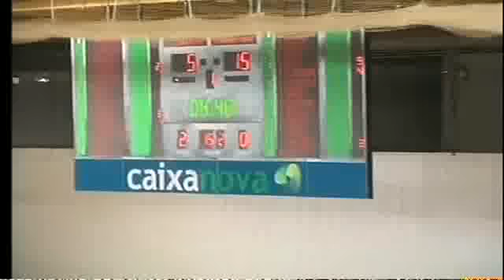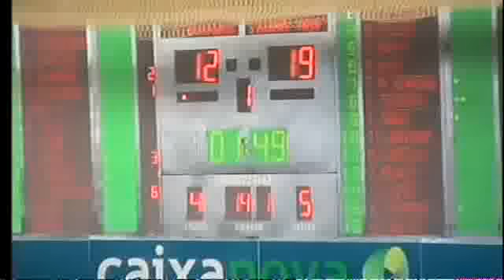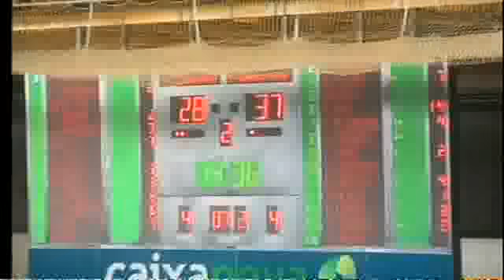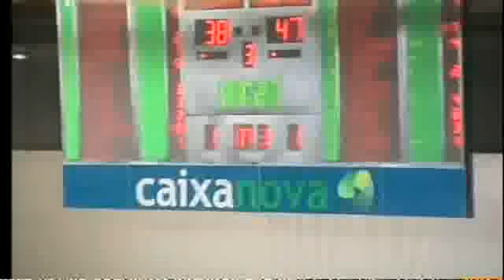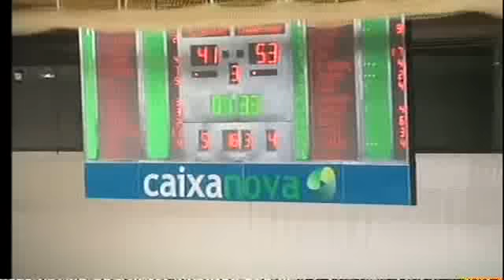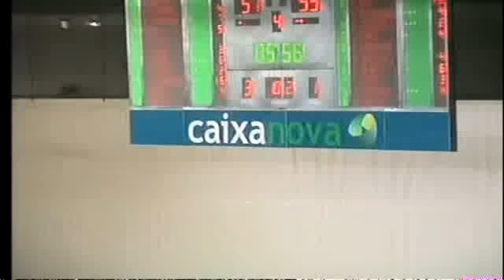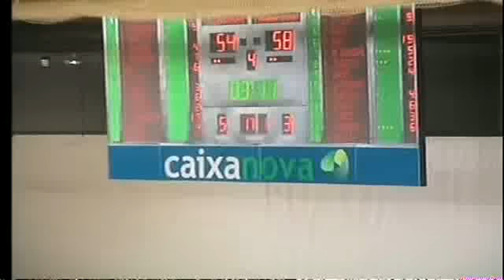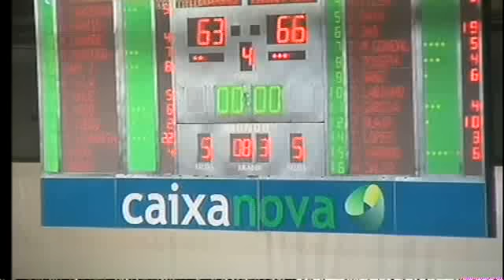ORO AGUAS DE SOUSAS OURENSE,63 - GRUPO IRUÑA NAVARRA,66 (03/12/2010 0:00:00)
ORO AGUAS DE SOUSAS OURENSE,63 - GRUPO IRUÑA NAVARRA,66 (03/12/2010 0:00:00)